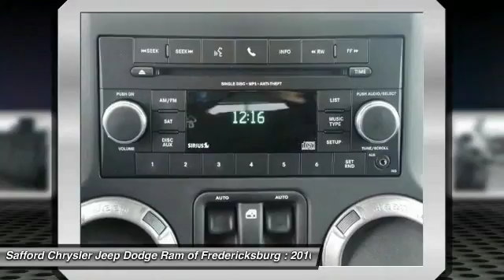2016 Jeep Wrangler Fredericksburg VA GL191425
2016 Jeep Wrangler

New Arrival! This 2016 Jeep Wrangler is Black Clearcoat.  Buy with confidence knowing Safford Automotive has been exceeding customer expectations for many years and will always provide customers with a great value!